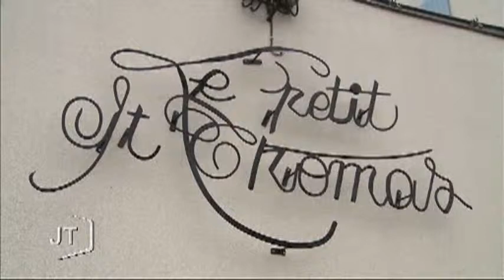Menu spécial pour la semaine du goût (La Garnache)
Sites webs/blogs, copiez cette vidéo avec le bouton "Intégrer" !
 Gros plan sur la cuisine du Petit St Thomas à La Garnache où le chef a élaboré un menu spécial 100% vendéen pour la semaine du goût.